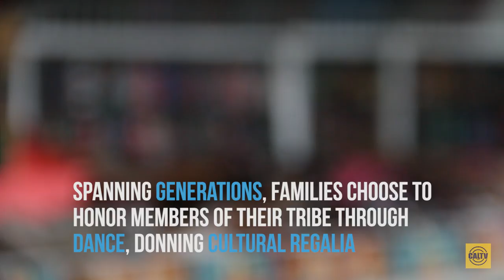38th Annual Powwow at UC Berkeley Highlights Culture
CalTV News correspondents Thomas Mangloña II and Gabby Da Silva report on the 38th Annual Powwow on Sunday on the West Crescent Lawn.